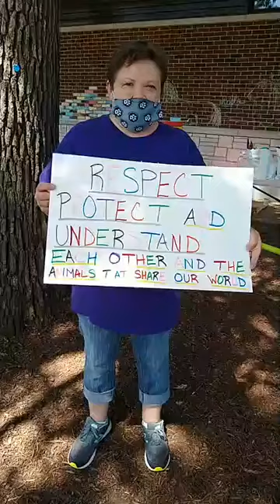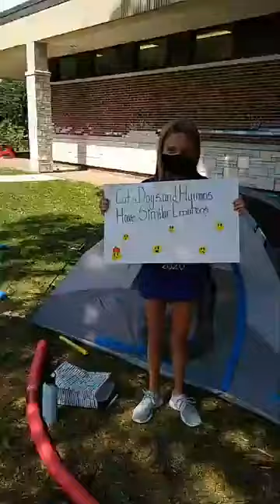Humane Ed Live! Things We Learned at Camp